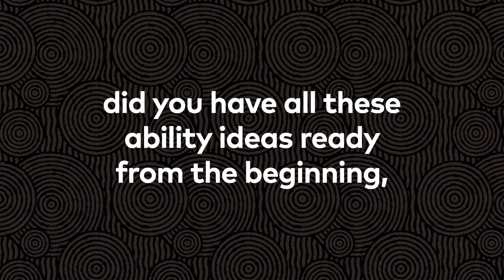The Legend of Zelda: Tears of the Kingdom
We’re back with another Q&A featuring The Legend of Zelda: TearsOfTheKingdom Producer Eiji Aonuma and Director Hidemaro Fujibayashi!

In this edition, we’ll find out which of Link’s new abilities was added during the game’s development.